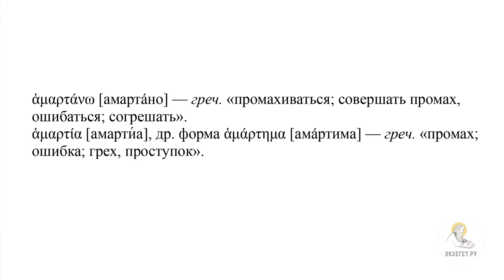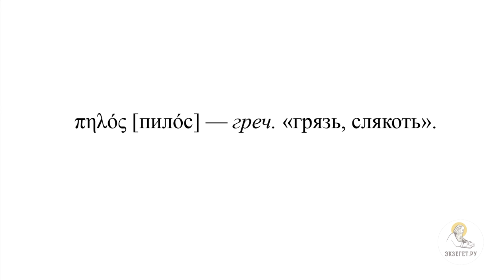"Кто согрешил : он или родители его ?" (Ин. 9:1-7) Протоиерей Димитрий Юревич.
В сегодняшнем видео вместе с кандидатом богословия, заведующим кафедрой библеистики Санкт-Петербургской духовной академии, членом Межсоборного присутствия Русской Православной Церкви протоиереем Димитрием Юревичем говорим об исцелении слепорожденного.

🔸 О первом стихе этой главы
🔸 О том, когда и где Господь с учениками встретил слепорожденного
🔸 О бассейне Силоам и его происхождении
🔸 О том, когда происходят описанные в Евангелии события о слепорожденном
🔸 О том, откуда Господь с учениками узнали о том, что просящий слепой
🔸 О вопросе, который задают ученики
🔸 О мнении, что ребенок мог родиться больным в следствии грехов его родителей
🔸 О неправильной интерпретации отрывка из Пятикнижия Моисеева
🔸 О словах из книги пророка Иеремии, говорящих, что никто из потомков не несет ответственность за личные грехи родителей
🔸 О выражении из книги Исход о том, что Бог ненавидит потомков тех, кто Его ненавидит
🔸 О том, что мог ли согрешить человек в утробе матери
🔸 О представлениях среди евреев о данной ситуации
🔸 О греческом глаголе "амартано" и его производных
🔸 О Богословском понятии греха
🔸 Об определении греха Преподобного Максима Исповедника
🔸 О нравственном безумии
🔸 Об ответе Иисуса Христа
🔸 О конкретике данной ситуации
🔸 О том, что может ли ответ Иисуса Христа распространен на другие случаи, когда рождаются больные дети
🔸 О фразе Господа о Себе, содержащей время суток
🔸 О том, как Господь исцеляет слепорожденного
🔸 О том, что в других случаях Христос исцелял только словом
🔸 О том, почему Господь сделал брение
🔸 О Сотворении человека
🔸 О том, что Иисус Христос отсылает присутствовавших к повествованию книги Бытия, где говорится о создании человека Богом
🔸 О том, что Господь направляет слепого в купальню Силоам
🔸 О том, что происходит после исцеления слепорожденного
🔸 О том, что исцеленный слепорожденный возвращается на место, где возлежал до этого, так как не знал куда идти.